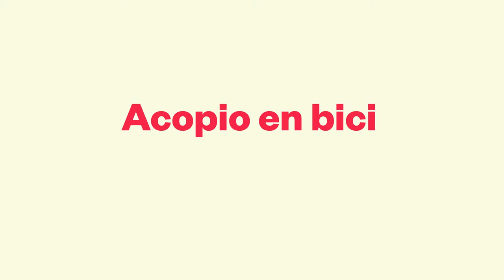Iniciativas19: Acopio en bici